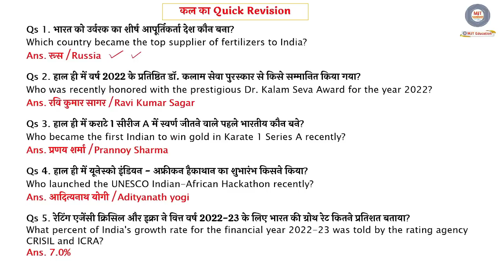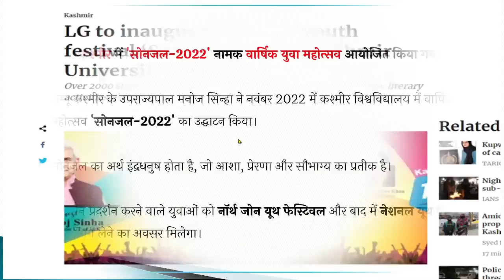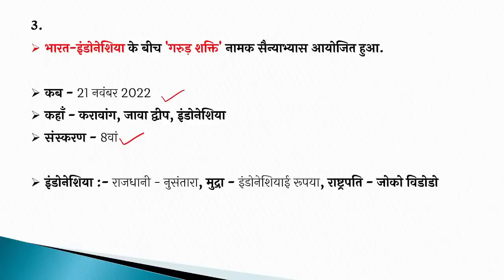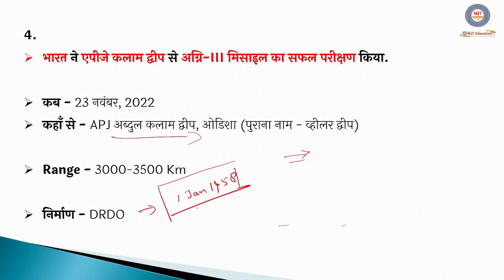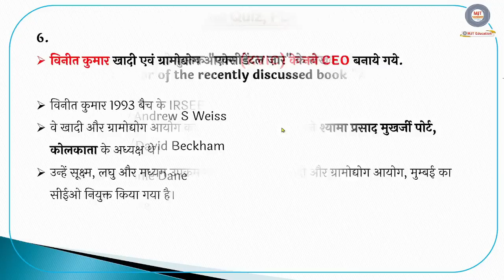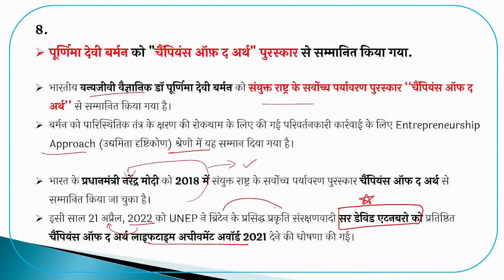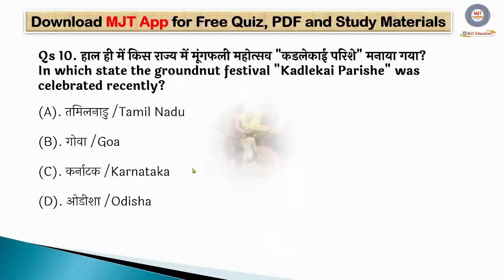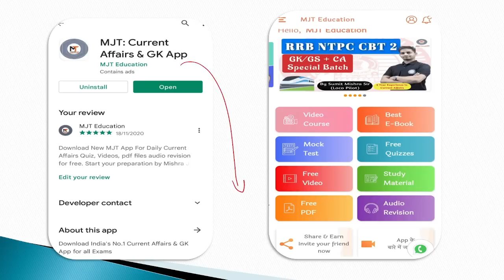25 November 2022 Current Affairs | Daily Current Affairs |Current Affairs 2022,Current Affairs Today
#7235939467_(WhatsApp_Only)